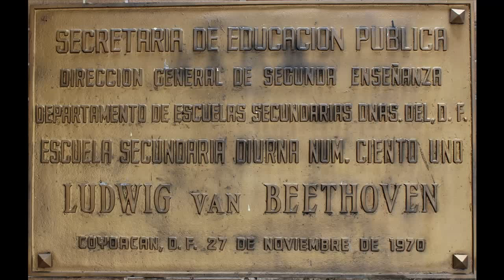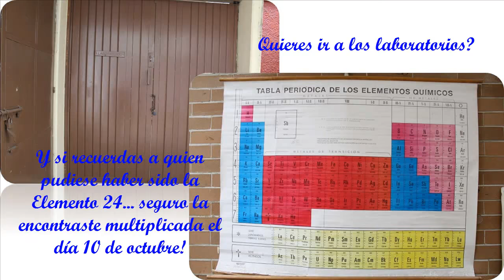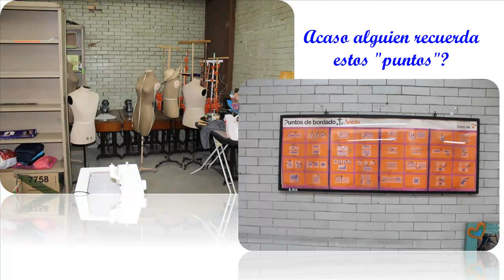Secundaria Diurna Ludwig Van Beethoven. Gen. 72-75. Una visita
Luego de la fiesta del 10 de octubre quedaron pendientes unas asignaciones, entre ellas por supuesto está el lugar de origen de nuestra amistad. Así que sin mayor preámbulo, que les parece dar un pequeño tour.